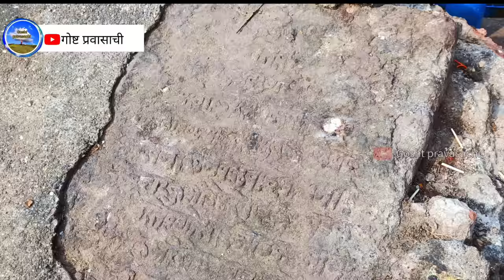कानिफनाथ गड मढी माहिती | मच्छिंद्रनाथ मढीतून वैतागून मायंबाला का गेले | madhi | kanifnath maharaj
कानिफनाथ गड मढी माहिती | मच्छिंद्रनाथ  मढीतून वैतागून मायाम्बाला का गेले | madhi | kanifnath maharaj
🚩🔱ॐ चैतन्य कानिफनाथाय नम: 🔱🚩
🚩🔱अलख निरंजन.. आदेश🔱🙏🙏 🚩🚩

Location 📍
कानिफनाथ गड मढी:- Kanifnath Mandir

मित्रांनो या video मध्ये मला जेव्हढी माहिती सांगता आली तेव्हढी सांगितली आहे. या video मध्ये काही उणीवा असेल तर नक्कीच कळवा, किंवा यापेक्षा जास्त माहिती असेल तर comment मध्ये नक्की सांगा, येथील देवेंद्रनाथ महाराजांची सुद्धा माहिती सांगायची राहिली आहे. ज्यांनी येथील पूजा पद्धत सुधारली.
Video मध्ये काही चुक असेल तर नक्की कळवा, काही चूक झाली असल्यास मी मान्य करण्यास तयार आहे, व ती चूक मोठ्या मानाने माफ करावी 🙏

श्री कानिफनाथ महाराज गड (समाधी ) मंदिर
 shree kanifnath maharaj samdhi mandir
श्री कानिफनाथ उर्फ कान्होबा मंदिर मिरी अहमदनगर  Kanifnath mandir Miri
Kanhoba
Kanifnath maharaj
Chaitanya kanifnath maharaj
कानिफनाथ महाराज
Madhi
मढी
Navnath
Gatha navnathachi
Gatha navnathanchi